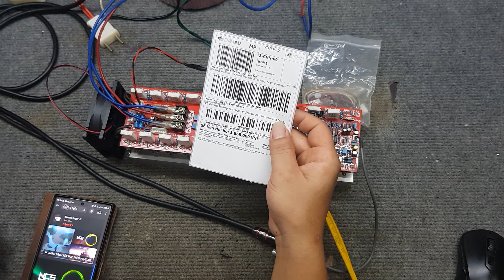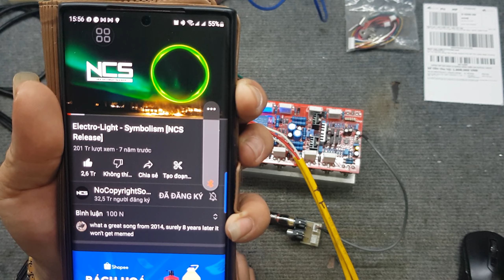Mạch khuếch đại công suất 24 sò 2 kênh Điện tử Phương Nam Zalo 0355774789